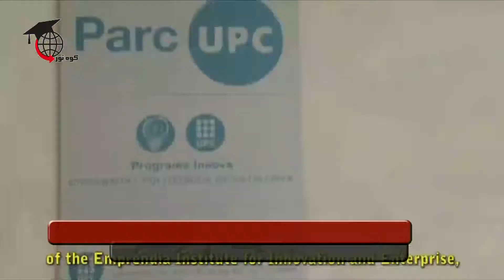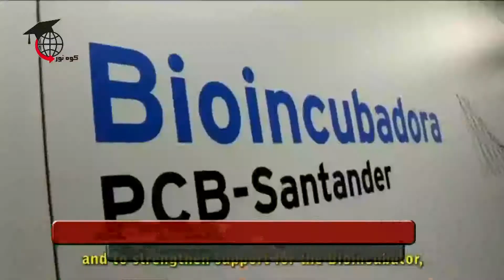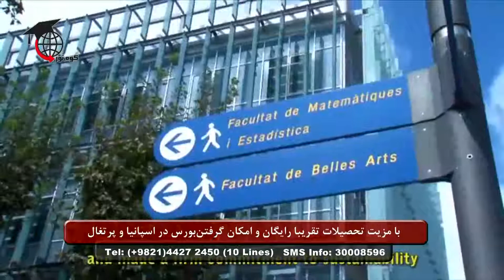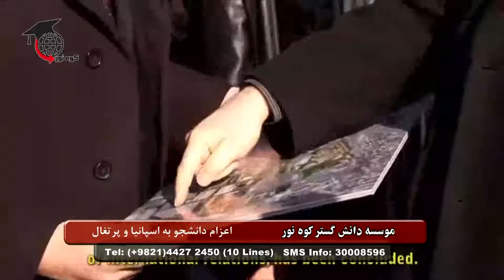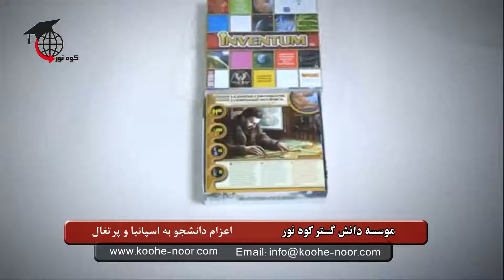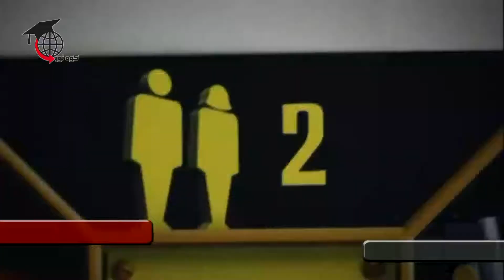4 - دانشگاه بارسلونا - University of Barcelona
موسسه دانش گستر کوه نور تحت مجوز وزارت علوم، تحقیقات و فناوری با شماره ثبت ۲۶۷۸۹، در سال ۱۳۸۶ فعالیت خود را به عنوان اولین موسسه اعزام دانشجو به اسپانیا و پرتغال در ایران آغاز کرد. با افزایش تجربه ی کاری و تقاضای متقاضیان تحصیل در خارج از کشور، موسسه دانش گستر کوه نور دامنه فعالیت خود را به کشورهای آلمان، اتریش، فنلاند و ایتالیا گسترش داد.